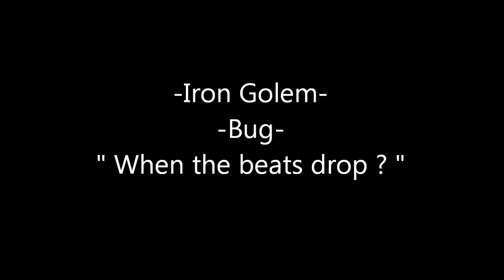Iron Golem Bug on snapshot 13w41b "When The Beats Drop ?"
Hello guys !
TODAY I FOUND A REALLY BIG BUG ON SNAPSHOT 13W41B !
This bug is actually a funny and interesting !
I called it "When The Beats Drop" !!!

Iron Golem Poping Real Hard :D